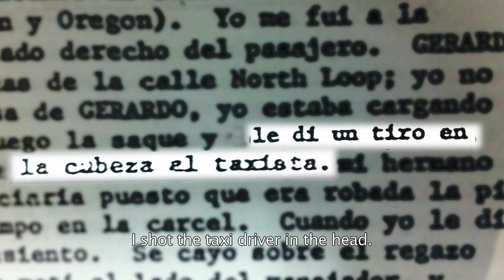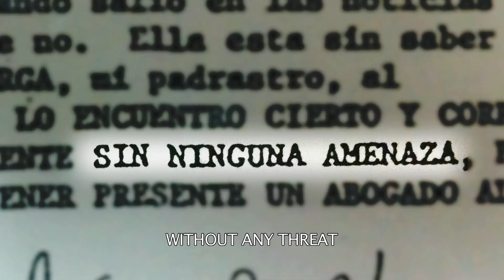THE YEARS OF FIERRO Trailer | Festival 2014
César Fierro, the oldest Mexican prisoner on death row in the United States, has been languishing in a Texas prison for over thirty years. His sentence has been put off repeatedly as the contradictory details of his initial trial have been reviewed. He continues to await execution by lethal injection for a murder that, according to the evidence, he did not commit. Santiago Esteinou's documentary The Years of Fierro is an empathetic portrayal of this maligned man and all the psychological hardship that he's endured awaiting his final day.

Despite evidence of police corruption, a confession given under duress (César's parents were taken into custody and threatened with torture), and the prosecuting attorney's statement that he would not have proceeded with the trial had these details been revealed, César's conviction has yet to be overturned. The César we meet in Esteinou's film, though a charismatic, intense personality, seems to have lost all hope, resigned to having missed the chance to raise his daughter and hold his grandchildren. One of the most painful effects of César's incarceration was the separation from his younger brother, Sergio, whose life derailed the day César was imprisoned, and who now wanders homeless in Ciudad Juárez. The Years of Fierro poignantly tells both brothers' stories, demonstrating how this miscarriage of justice resonates beyond one wrongfully imprisoned man.

Esteinou approaches his subject with subtlety and care, balancing the Fierros' points of view with details of the case presented by César's lawyers and the arresting officer. The Years of Fierro portrays a decayed and dehumanizing legal system, governed by bureaucracy rather than by any imperative to uphold justice.